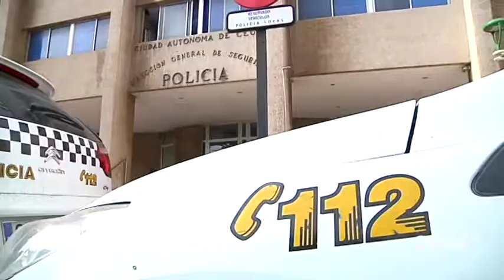306 denuncias por tenencia o consumo de drogas durante el pasado mes de enero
La Policía Local ha hecho público este miércoles su repaso correspondiente a las acciones desarrolladas a lo largo del mes de enero. Un repaso que deja un total de 306 denuncias por tenencia o consumo de drogas como dato más relevante.